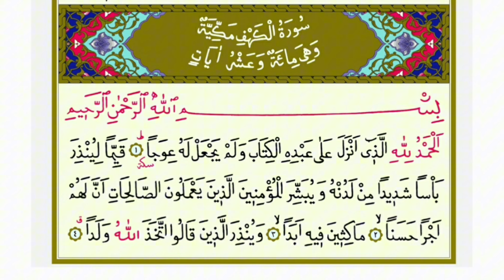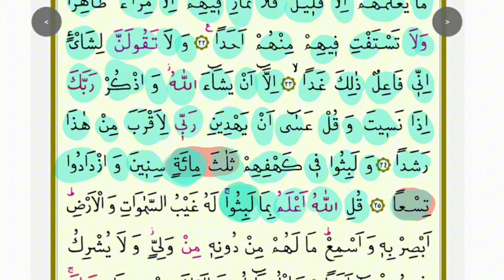Kehf Suresi'ndeki 309 mucizesi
Bu surede 309 sene mağarada kalmış ashab-ı Kehf anlatılmaktadır. Bir yerde kalmak manasını ifade eden لبثوا LEBİSÛ kelimesinin ilk geçtiği yer ile son geçtiği yer arasında toplam 309 müstakil kelime bulunuyor.